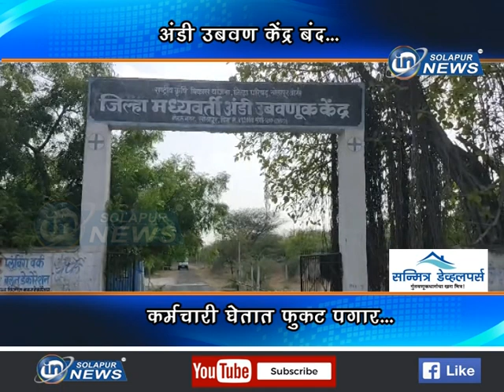ANDI UBAVNUK KENDRA